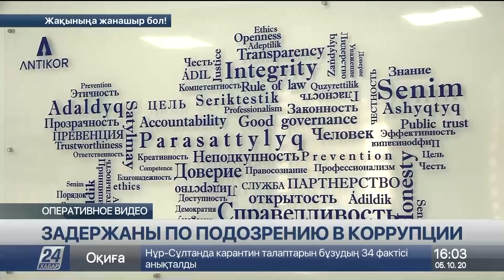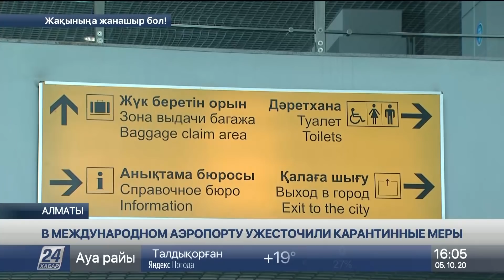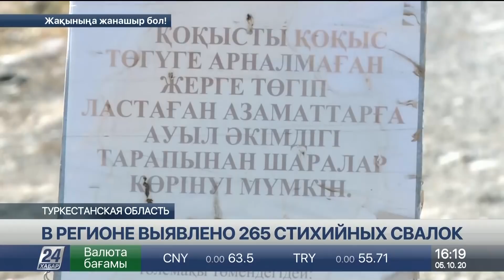Выпуск новостей 16:00 от 05.10.2020